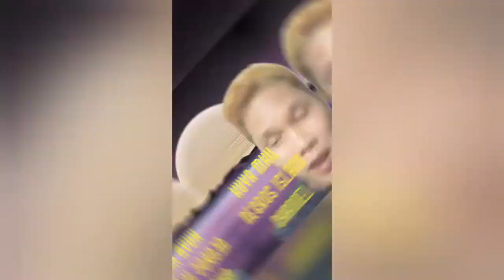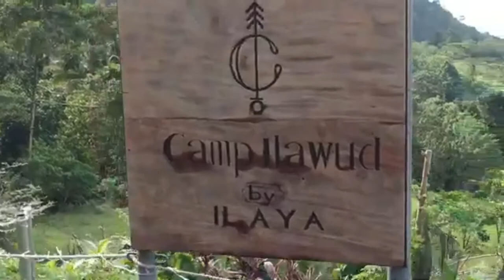BEST IN NEGROS ISLAND MOUNTAIN RESORT / ILAYA PATAG SILAY NEGROS OCCIDENTAL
ILAYA MOUNTAIN RESORT
PATAG SILAY
NEGROS ISLAND
# DISCOVER NEGROS
 # I LOVE NEGROS ❤